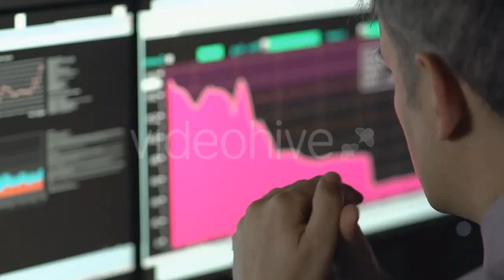Clear Water Surface on a - (nature) Stock Footage | Mega Pack +40 items